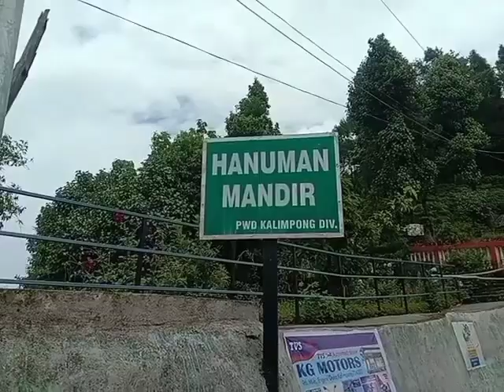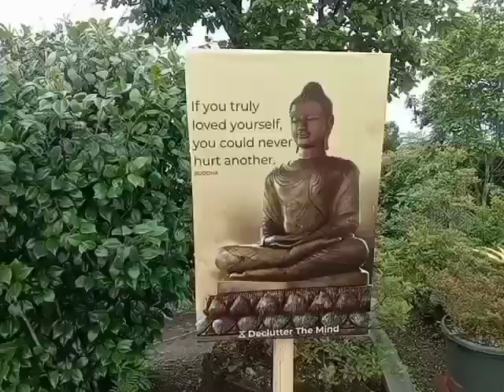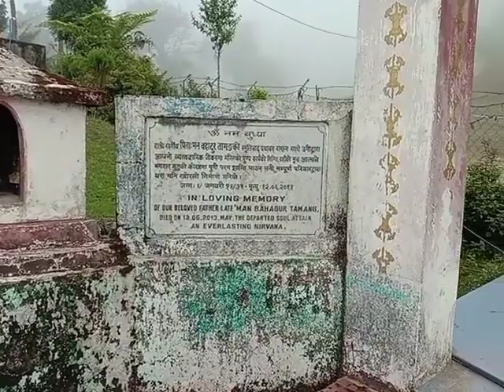Summer Vacation 2023 | Our Tour🌄🏔️ Video Day 3 at Delo, Kalimpong & Lolegaon 🥰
Hello everyone welcome to our bengali vlog channel.. We are young YouTubers from Kolkata.. We are back with another travel trailer vlog 🥰

We hope you all will like the video.. If you like then
1. Click on the Like button 👍
4. Click on the Bell Icon 🔔

We are eagerly waiting for your feedback.. Please help us grow as YouTubers 😊